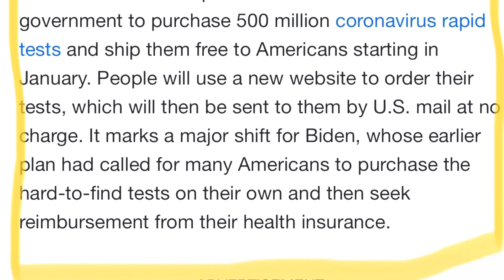Pay Attention Closely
Instagram I'm on Instagram as marley_sudz. Install the app to follow my photos and videos.